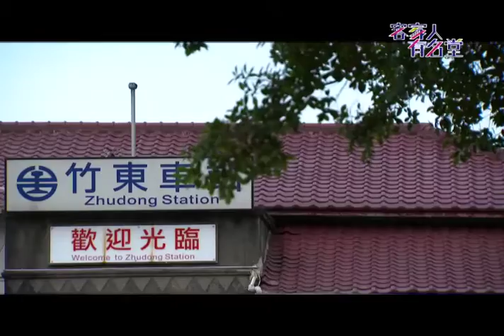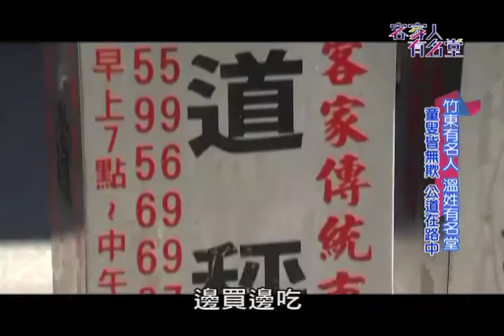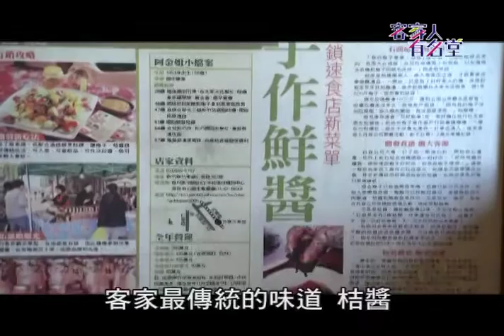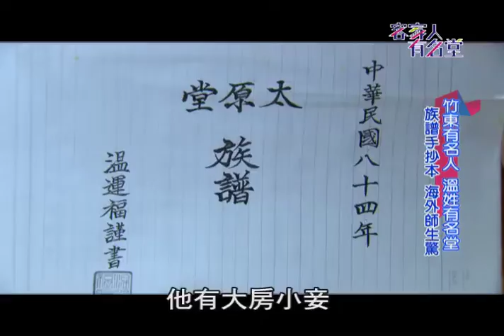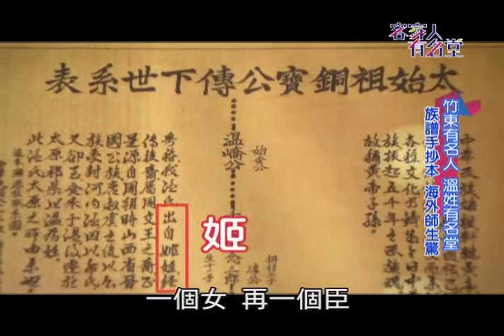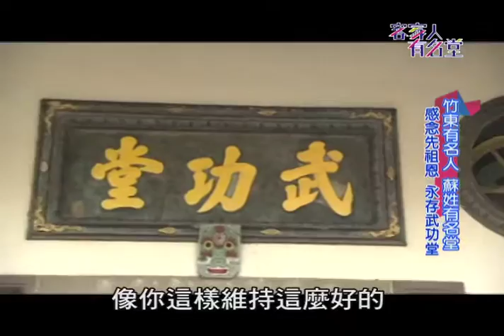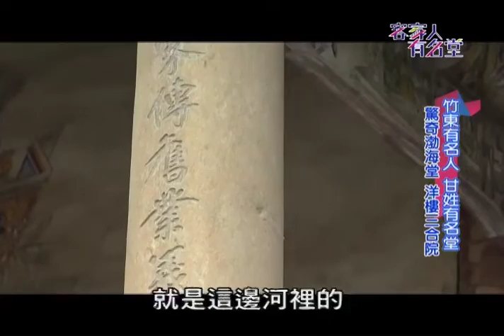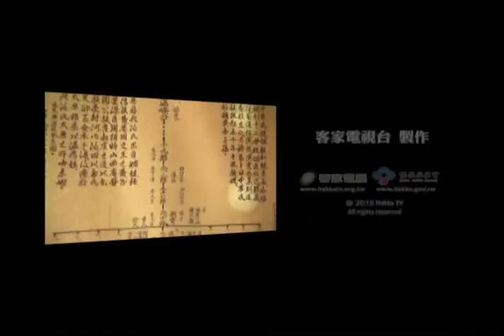《客家人有名堂》第25集：旅遊達人溫士凱(太原堂)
今天的主角就是旅遊達人溫士凱，才華洋溢的他，是作家、是美食家，也是廣播節目主持人，旅遊足跡遍及全世界五大洲的溫士凱，其實最愛的地方，就是從小生長的故鄉 - 竹東，今天就讓我們就跟著達人，從另一個角度認識竹東！
達人帶路果然不一般，第一站溫士凱帶著小鐘來到竹東傳統市場，深入了解竹東文化，水晶餃、鐵板米篩目，各種傳統小吃，應有盡有，吃得小鐘大呼過癮，其中最特別的就是竹東的桔醬，竟然可以當果醬抹吐司吃，真是太神奇囉！
此外，溫士凱還要介紹竹東四大家之二，蘇家的武功堂，還有甘家的渤海堂，古色古香，宛如電影場景，甘家渤海堂更是難得一見的兩層樓伙房，內容超精彩，千萬不要錯過這集的「客家人有名堂」！